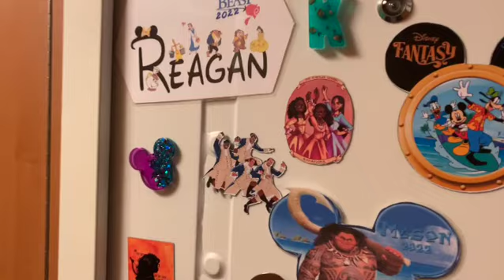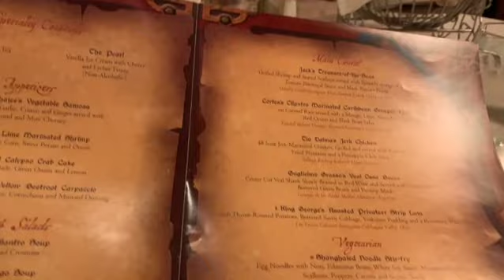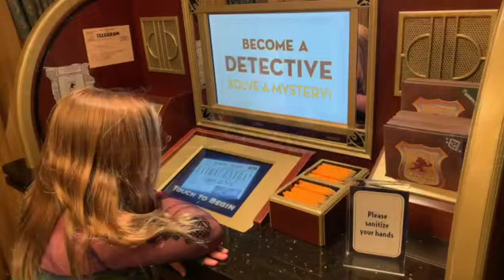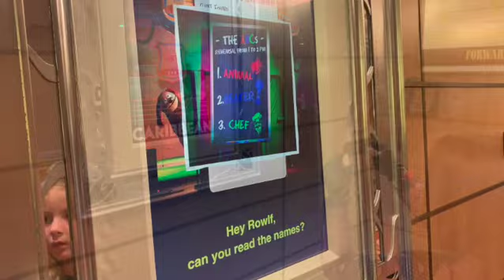Pirate Night IN the Caribbean on the Disney Fantasy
The beautiful sunset led us into the most fun evening in the actual Caribbean! It was Pirate Night on the Disney Fantasy, with dinner for us at Royal Court. So much fun for everyone! Photo opportunities galore, characters everywhere you turn, fireworks, a dance party we had a total blast!